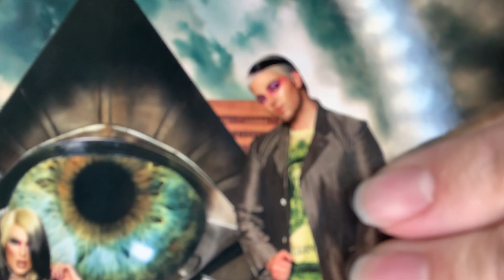Recreating Shane Dawson’s look with his palette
My last video was uploaded Tuesday night but was meant to be uploaded yesterday. 😹
This is me attempting to create one of Shane’s looks, I’m am by no means a makeup guru 😜

Love you Maxton ❤️